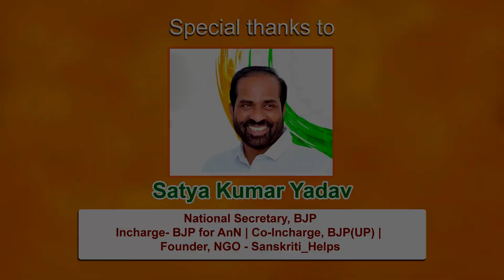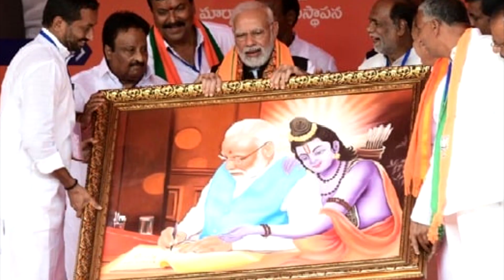Maro Maru Modi Sarkar Telugu Song